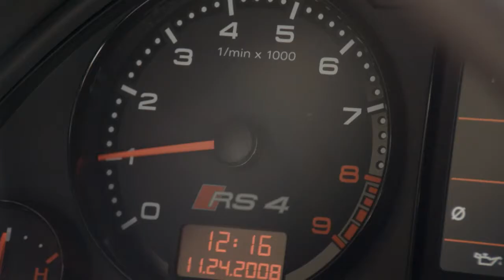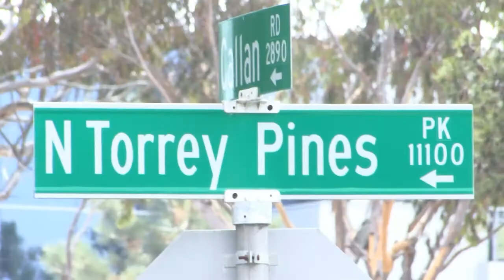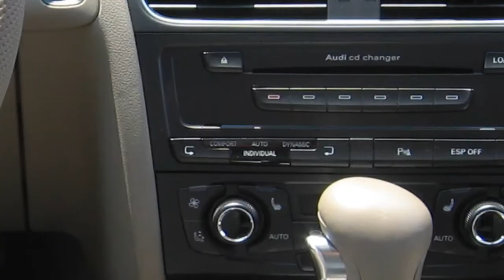Visceral Thirst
My winning entry into Audi's "Record the Rush" competition.